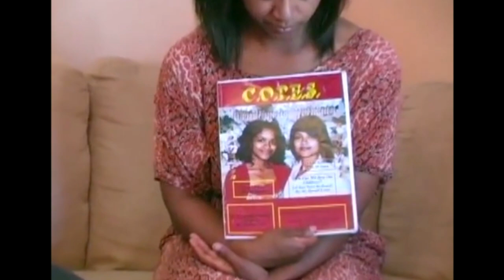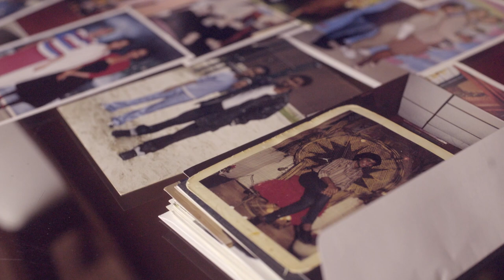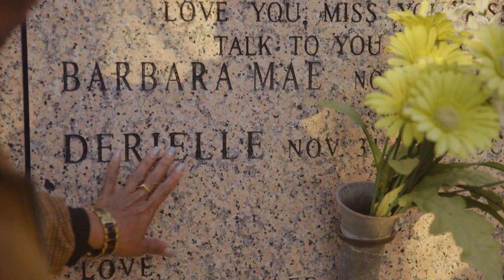Nailah Jefferson, Darcy McKinnon and Danielle Metz | Commuted | Beyond the Lens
Filmmakers Nailah Jefferson, Darcy McKinnon and Danielle Metz talk about COMMUTED and their experience making the documentary. While Jefferson and McKinnon discuss the cruelty of the criminal justice system, Metz shares her intimate journey as a Black woman who was once incarcerated and is now advocating for others like herself.

COMMUTED: After Danielle Metz’s triple life sentence was commuted, she returned home to New Orleans. COMMUTED traces Metz's journey in confronting the wounds of incarceration, and to finding purpose, love and unification with her two grown children. A film by Nailah Jefferson.

AfroPoP: The Ultimate Cultural Exchange is a co-production of Black Public Media and WORLD.

AfroPoP: The Ultimate Cultural Exchange spotlights contemporary stories reflecting the spirit, ingenuity and resilience found among people of the African diaspora. AfroPoP recognizes that nonfiction - and Afro-futurism in particular - has provided a critical tool for Black storytellers to define present and future realities on their own terms, giving Black storytellers the necessary space for new conversations, investigations and observations. By embracing fiction and nonfiction stories, AfroPoP acknowledges that there is no distinction in the power of both genres to offer audiences deep insight into the global Black Experience.